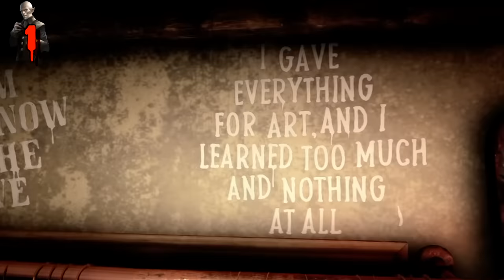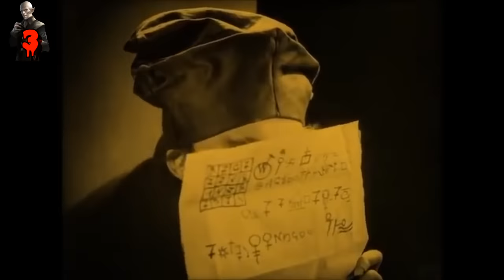MITOS RED DEAD REDEMPTION 2: Los 10 LUGARES MÁS ATERRADORES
Red Dead Redemption 2 esconde numerosos secretos que los jugadores llevan años encontrando. En este vídeo te contamos los 10 lugares más aterradores que esconde el Salvaje Oeste de Rockstar Games.